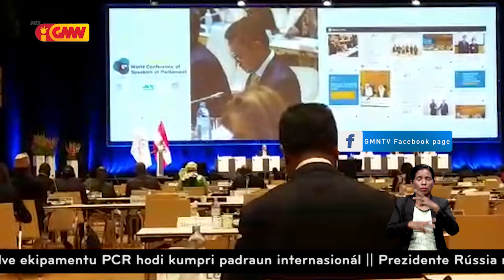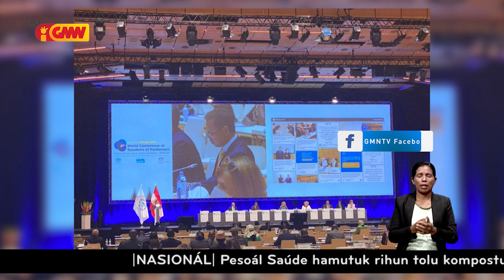PPN aprezenta TL nia difikuldade iha Konferensia Mundiál (Austria)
PPN aprezenta TL nia difikuldade ne’ebé implíka husi mudansa Polítika no Pandemia iha Konferensia Mundiál